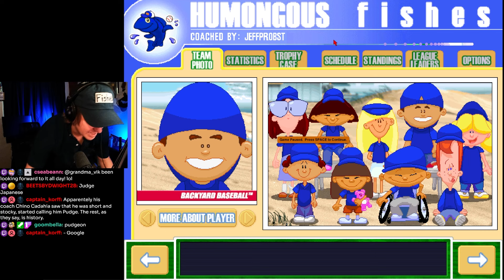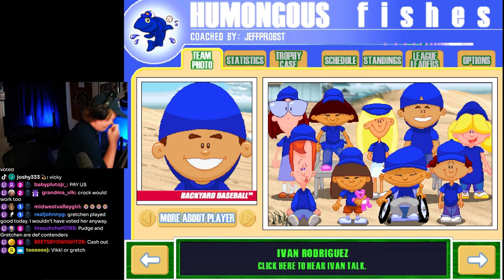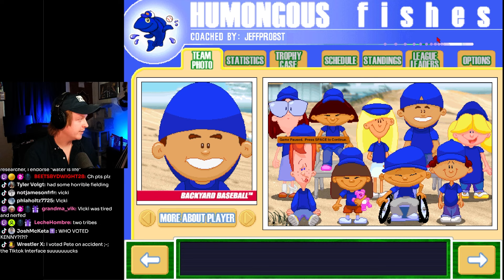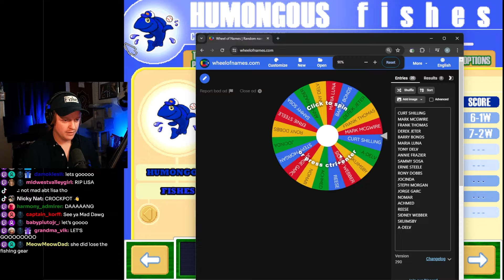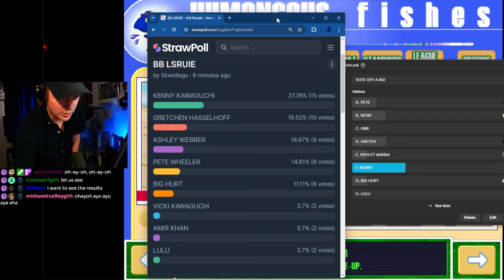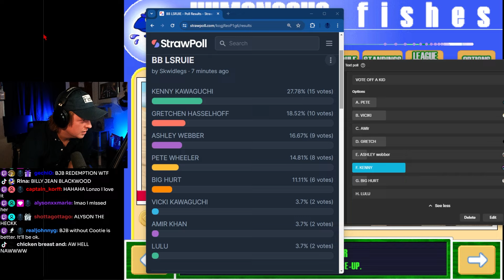PIDGEON POWER | SURVIVOR: BACKYARD BASEBALL | S1E6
Backyard Baseball's Greatest Franchise meets the world's greatest TV Franchise.  The Fishes head to Fiji for the first season of Backyard Survivor, hosted by Skwidlegs.